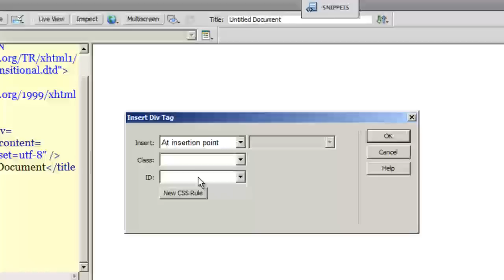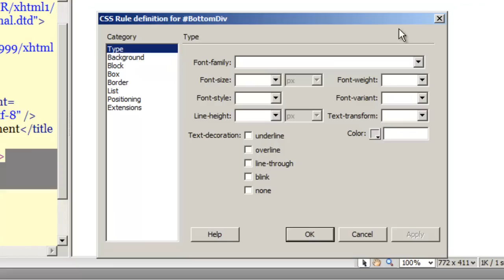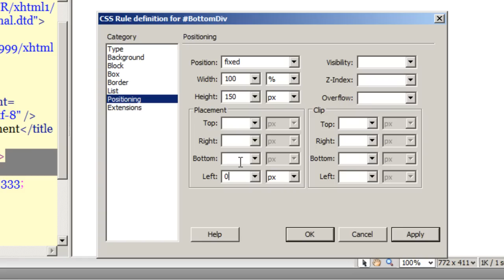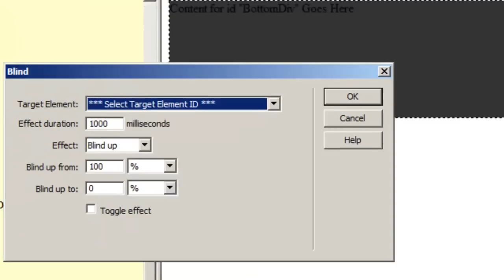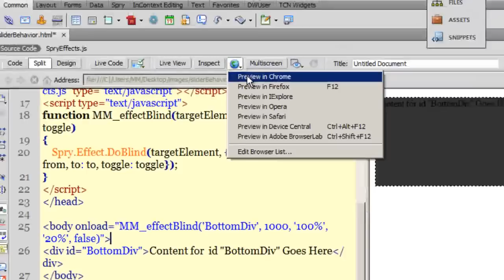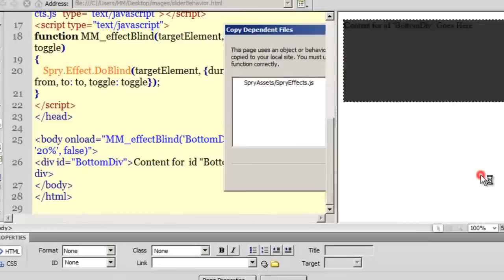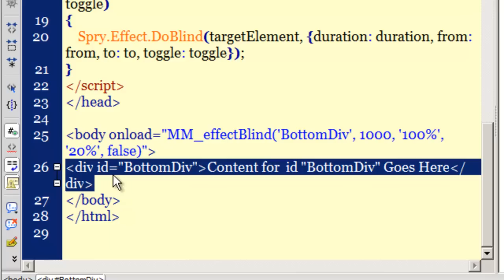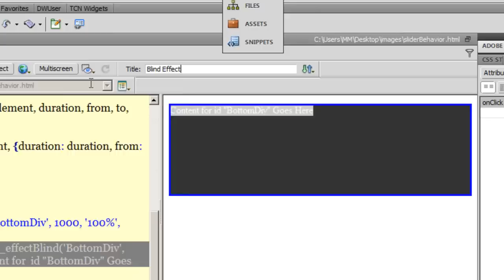Making a fixed Div Tag behave like a collapsible panel using dreamweaver behaviors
Dreamweaver cs5 / 5.5 Tutorial : The Div Tag Blind effect / Behavior
Dreamweaver Behaviors

Use the Dreamweaver behaviors panel to create jump menus, swap images, pop-up windows, play sound, validate forms and more. Dreamweaver behaviors make it easy to add interactivity to your site. Try out all the cool stuff possible using Dreamweaver behaviors.
What are behaviors?

Behaviors allow visitors to interact with a Web page to change the page in different ways. While using behaviors you need to specify the action and also the event that triggers that action.

This Tag has  been given a fixed position and placed at the bottom of  the webpage , shinks on load and blinds open and close on the click of a Button .

Mohit Manuja